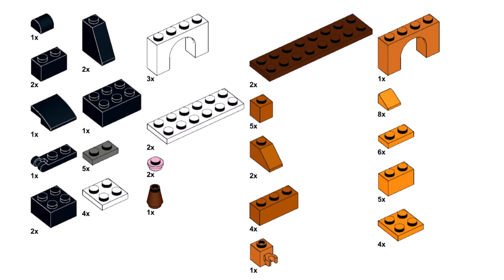PUMPKIN HOUSE Lego classic 11011 ideas HALLOWEEN How to build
How to build Lego classic 11011 Pumpkin house? Following this instruction, you can make a Halloween house using only the parts of the Lego classic 11011